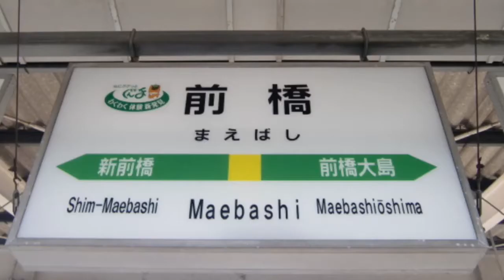初音ミクが軍艦行進曲で両毛線の駅名を歌います。